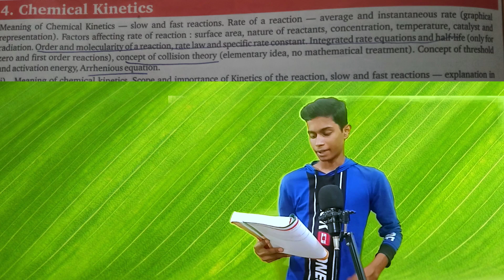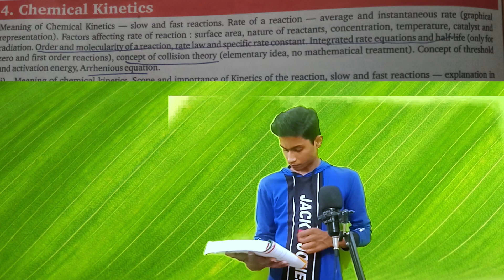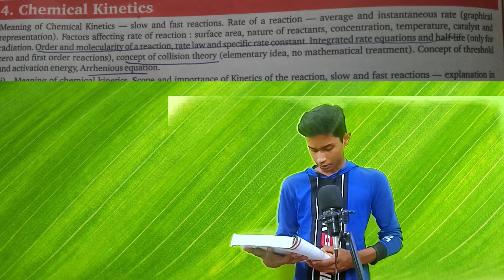chemical kinetics class 12th ISC most important topics || ISC 12th chemistry